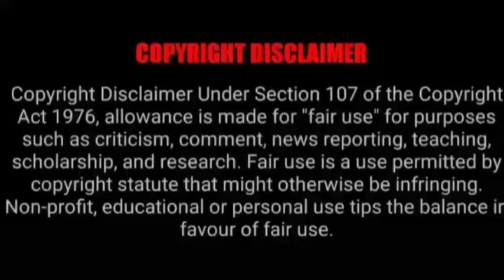ASMR EATING SPICY MUTTON CURRY, PALAK PANEER, PRAWN, CHICKEN | INDIAN FOOD MUKBANG |Foodie India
ASMR EATING SPICY MUTTON CURRY, PALAK PANEER, PRAWN, CHICKEN | INDIAN FOOD MUKBANG |Foodie India. Mukbangers Eating Indian Food. Asmr Eating Indian Food. Best Indian Food Asmr. Best Indian Food Mukbang.

Credit-